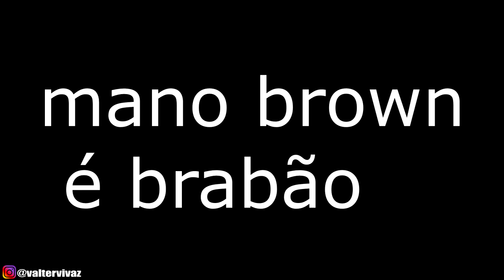MINHA ACADEMIA ESTA DE CARA NOVA | PINTEI O MURO DE PRETO 😎